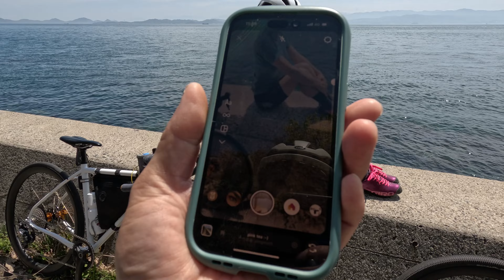【夫婦でサイクリングシリーズ】30分動画！とびしま海道を走ってみた。大崎下島、久比、まめな食堂、御手洗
エレファントサイクルのサブチャンネル

サイクリング撮影カメラ：Gopro hero 11